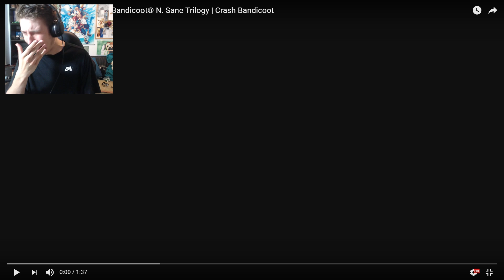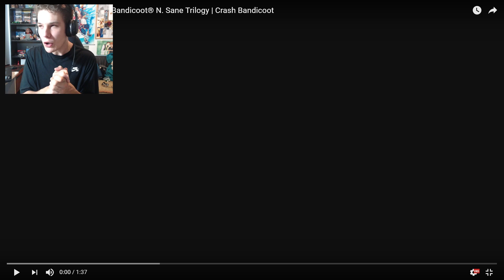Crash Bandicoot N.Sane Trilogy Trailer REACTION - HOLY SH*T!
The Crash Bandicoot Remake looks fire.